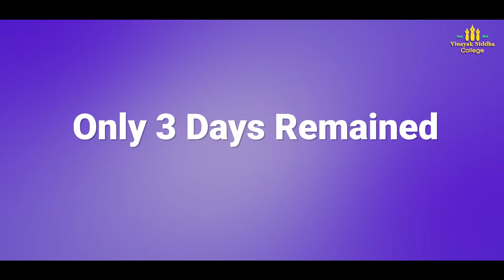Pre-Registration Open for Grade-XI !!!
+2 Pre-Registration Open !!!
Apply Online Now👇️
We announce Pre-Registration Open for 2077/78 Intake in:️👇️
+2 in Management
+2 in Humanities
+2 in Science
+2 in Education
+2 in Law
Vinayak Siddha College, Kathmandu-7, Chabahil.
☎📱- 4499512, 4489116, 4489117.